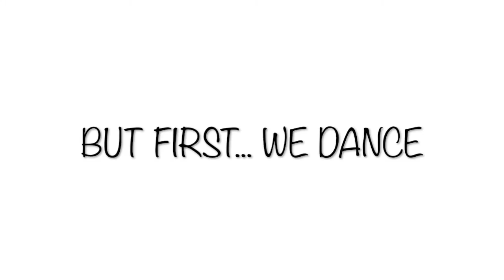ALL 43 Colourpop Ultra Matte Lip Swatches In ONE Video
Everything you need to know will be right below

Welcome back babes!!!
So let's start story time... This video took me TWO week to film. Why you ask? Well. I had did all of the swatches "so I thought" in one day and it took about six to seven hours to film between taking off lipstick, putting back on, taking off, and putting on.

Being the smart person I am, I totally forgot to write down what order these were applied ... Which means by the time it got to editing I had NO clue which one went with what name expect for the crazy obvious ones. Which will explain the change of clothes and background and makeup.

With all of that being said I want to thank my mom for helping me get all of these so I could get up not only a swatches video for Colourpop but a video up on ALL of them at ONE time watch! She's the best and I don't know how I'd be able to do this without my mom.

XO Kay

All lip products used and the link

Stingraye
Platform
Scrooge
Teeny Tiny
Silhouette
Bad Habit
More Better
Avenue
LAX - I will say this one is patchy putting on
Instigator
Vice
Midi
Shimmy
Solow
Donut
Cluesless
Seesaw
Lychee
1st Base
Buds
Koala
Sundae
Highball
Mars
Ouiji
Pacific
Drive In
Creeper
Succulent
First Class
Zipper
Be-Dazzled
Mr.Blonde
Trap
Beeper
Bumble
Chilly Chili
Tulle
Kapow
Limbo
Dr. M
Jellies
Guess

Link to all these amazing and beautiful lippies!!

** if you do find my Facebook page be sure to "like" the page for updates **